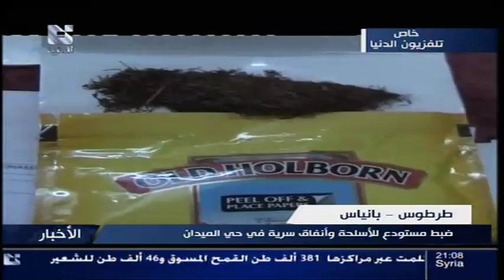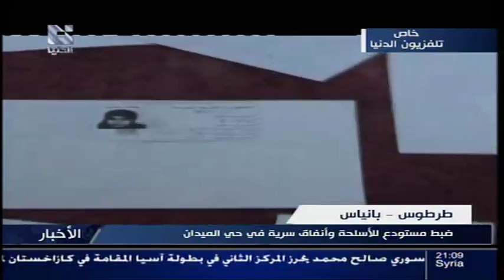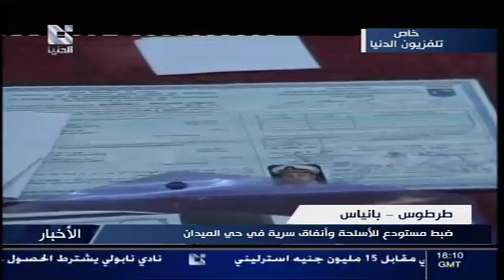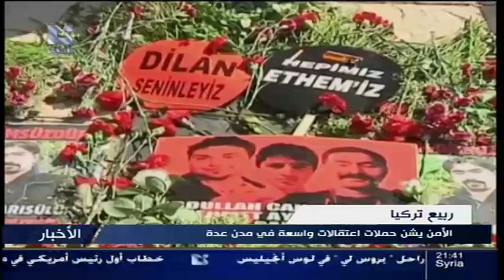addounia | قناة الدنيا نشرة الأخبار الرئيسية 19 - 06 - 2013